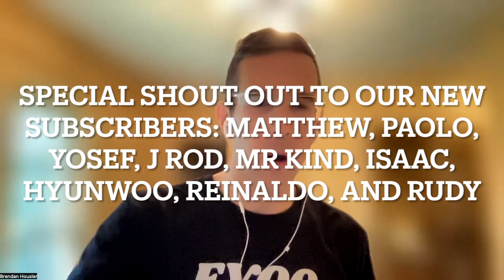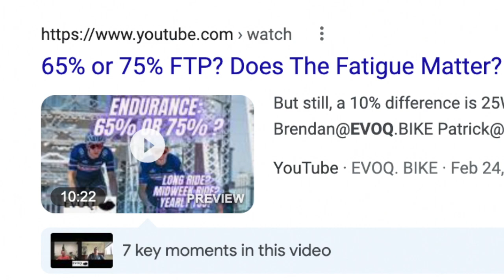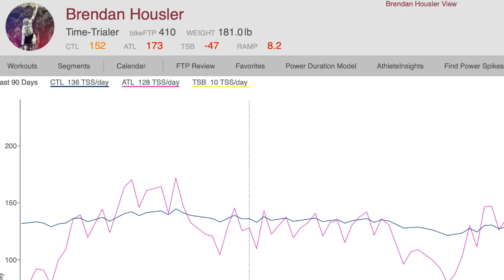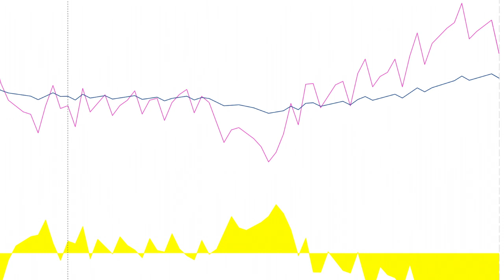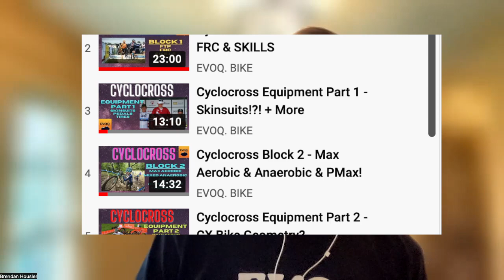Heart Rate on Long Endurance Rides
3hour ride, given different amounts of rest or temps, the same ride on a different day could be 10bpm higher than it was previously

question is: even if the perceived exertion is similar, physiologically does it make more sense to shoot for HR instead of power?

part 2, what about shooting for different targets within the zone, low or high zone 2?

I like this because he’s focused on not going too hard, and also staying within the proper zone.

this is a topic of contention between people. some will shoot more for HR but as you said, so many things can affect it: sleep stress caffeine TEMP etc. so it's better to use RPE in my opinion. are you SLUGGING IT OUT to hit zone 2 s? If so, you're going too hard. dial it back. is the HR 10bpm higher but mainly because of heat and a long ass ride, but you feel fine, keep pedaling.

Power within zone: same thing. if you are dying trying to hit 75%, its too hard that day. chill and ride at 60%. you will get a better sense of this as u get more expefienced. some days endurance is hard, and thats okay.

for me, if I’m super fresh, I know my HR is going to be higher for z2 rides, but also really hard efforts.

so as I get fitter, the HR drops a bit and is stable across z2 rides, and if I go and do some z4-5, it’s not skyrocketing. To me, that is GOOD. I don’t want my HR beating out of my chest.I’ve had athletes that get fit and then say “I couldn’t get my HR up, I wonder if I’m tired”.

Well, are you? Do you feel tired? Are the watts suffering? If not, it’s just fitness! Lower HR is good